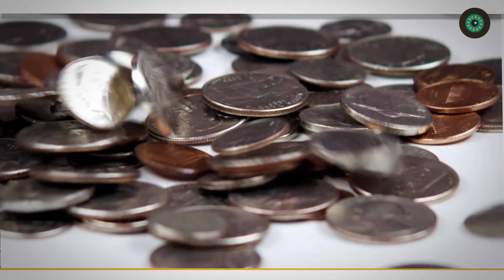4 Lugares donde encontrar un tesoro pirata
¿Te gustaría encontrar un tesoro pero no sabes por dónde comenzar? ¡No te preocupes! En este vídeo te presentamos 4 lugares en los que hay enterrados tesoros pirata que todavía no se han descubierto. ¿Te animas?